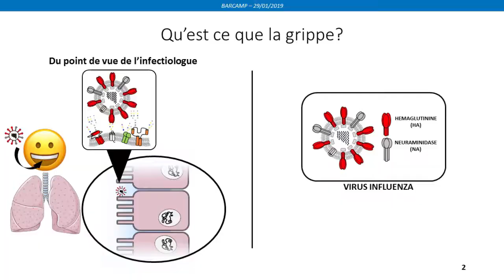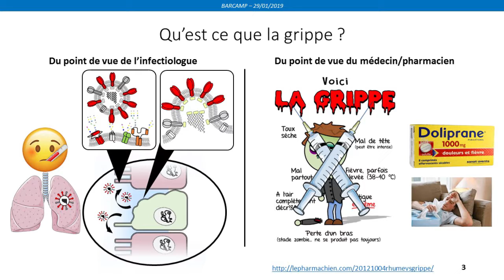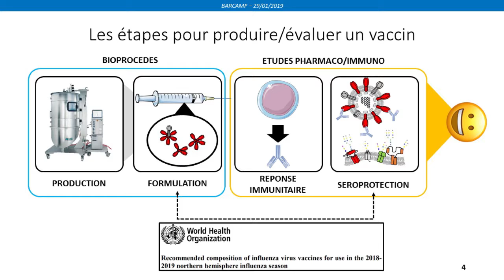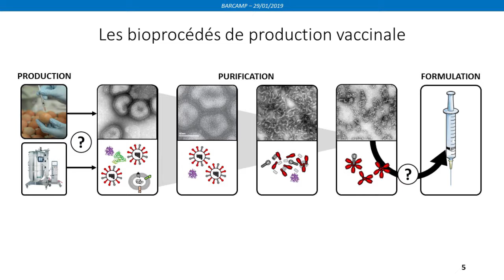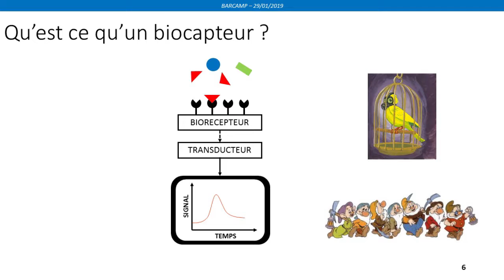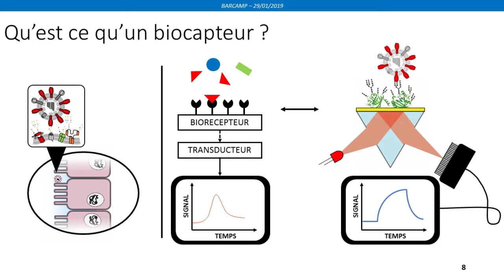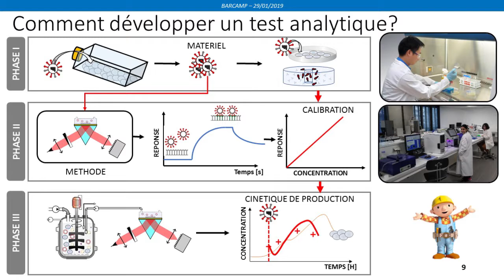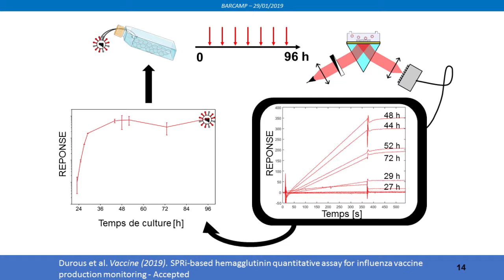Barcamp : Laurent Durous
Développement d'une nouvelle technique de quantification en ligne de particules virales de la grippe par résonance plasmonique de surface.